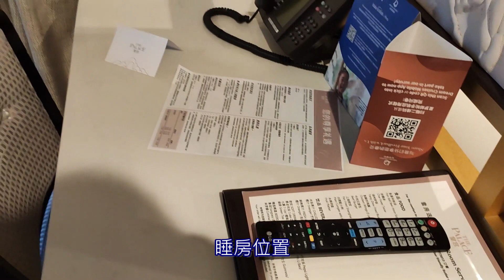星夢郵輪【皇宮套房】開箱｜The Palace Dream Cruise Room Tour (含字幕)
星夢郵輪皇宮套房開箱｜The Palace Dream Cruise Room Tour (含字幕)

之前跟大家分享我很喜歡星夢郵輪的皇宮套房，
今集就來為大家開箱!
Room Tour~~~